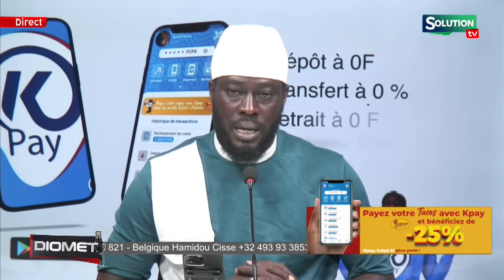REMANIEMENT ANTOINE DIOME BLOQUE LA PUBLICATION? DES CHANGEMENTS ANNONCES...SA NDIOGOU PARLE DE...